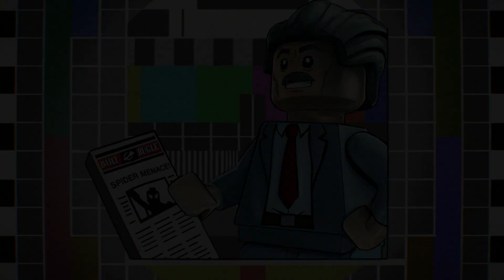LEGO Marvel Super Heroes 2 - That's One Big Dragon [K'un-Lun Konundrum] - Part 17 PS4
Thank you Warner Bros. Interactive Entertainment for sending me a copy of LEGO Marvel Super Heroes 2 on the Playstation 4.

LEGO Marvel Super Heroes 2 - In A Remote Area of Siberia [Avenger's World Tour] - Part 4

LEGO Marvel Super Heroes 2 - Meanwhile, In The Depths of the Ocean [Avenger's World Tour] - Part 5

thereal8bittheater